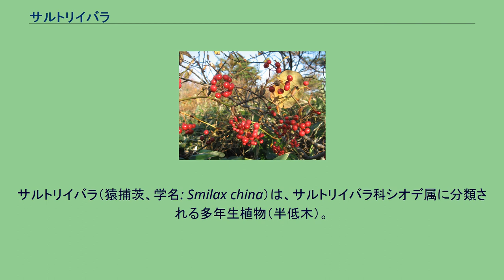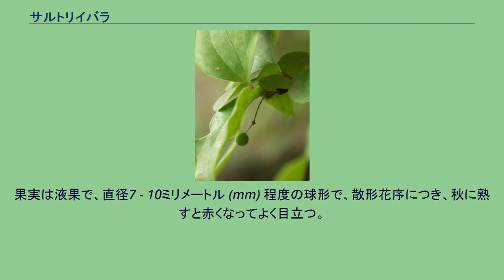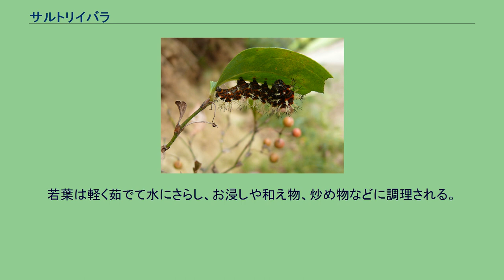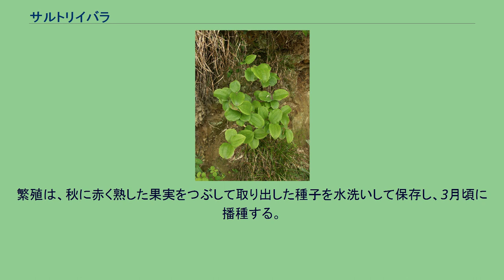サルトリイバラ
サルトリイバラ（猿捕茨、学名: Smilax china）は、サルトリイバラ科シオデ属に分類される多年生植物（半低木）。
別名は、ガンタチイバラ、カカラなど。
茎には棘があり、秋に赤い果実をつける。
地中に肥大化して横たわる根茎があり、薬用にされる。
和名サルトリイバラの由来は、つる性の茎には棘があることから、「これではサル（猿）も思うようには動けない」という意味で、この植物の小枝が絡み合って、鋭い鉤爪（かぎづめ）がたくさんついていて猿が引っ掛かりそうな感じがするので「猿捕り茨（いばら）」の名がある。
漢語で「菝葜」と書く。
別名、ガンタチイバラ、カラタチイバラ、カカラ、カメイバラ、コバンノキ、サンキライなどともいう。
東アジア（中国、朝鮮半島、日本）に分布する。
日本では北海道・本州・四国・九州、沖縄までの範囲に分布する。
山野や丘陵の林縁や林内などに自生し、日が当たり水はけのよい場所を好む。
雌雄異株のつる性の落葉半低木。
根茎は、固く屈曲していて、横に這って太い。
茎の長さは70センチメートル (cm) から数メートル (m) で、根元は太いが、緑色の枝は細くてたくさん分枝し、つる状に伸びて棘と巻きひげで絡まってやぶを作る。
高さ2 - 3 mほどになり、棘がある茎は硬く、全体が緑色で紫褐色が混じり、這うように伸びて節ごとにジグザグ状に曲がって枯れた葉柄基部が残り、ほかの低木の枝から枝へと絡みつく。
茎には毛がなく、固い棘が所々まばらに生えるが、しばしば棘がないものもある。
茎断面は維管束痕が散在する。
葉は互生し、葉身の長さ3 - 12 cmの円形から広卵形、または広楕円形で、基部は円く、葉先は尖って突端が少し凹んでいる。
葉は葉軸を中心にやや折れ曲がっている。
葉質は革質で硬く、全縁で表面には光沢があり、くっきりした3 - 5本の葉脈が入り葉の先端で合流する。
葉柄は短く、托葉の先が変化した巻きひげは、1対ずつついて長くなって絡みつく。
新芽は赤みを帯びて、葉が大きく生長するまでは、舟の帆のように立ってつき、目立つ。
花期は初夏（4 - 7月）。
新葉とともに葉腋より花茎を出して、散形花序を伸ばし、淡黄緑色の多数の小花が集まって咲く。
花の6枚の花被片は先端が反り返る。
雄花には雄蘂が6本、雌花には子房が3室・柱頭が3本ある。
果実は液果で、直径7 - 10ミリメートル (mm) 程度の球形で、散形花序につき、秋に熟すと赤くなってよく目立つ。
表面はカキやブドウのように、無害な白い粉が入る。
冬になっても赤い果実がくすんだ色になって残ることもある。
一つの果実には、種子が5個前後入っている。
種子は長さは4 mmほどの大きさがあり、倒卵形・広楕円形・球形など、さらには平らな面があったり鈍い陵があったりと、さまざまな形のものがある。
冬芽は枝に互生し、長卵形で紅紫色をした芽鱗1枚に覆われており、節の残った葉柄基部に包まれている。
ルリタテハの幼虫が食草とする他、フタホシオオノミハムシも食草とする。
秋に掘り上げて日干し乾燥させた根茎は薬用に使われ、利尿、解毒、皮膚病に効果があり、リウマチの体質改善に役立つと考えられてきた。
漢方では菝葜（ばつかつ）と呼んで、膀胱炎や腫れ物に治療薬として使われる。
民間療法として、おでき、にきび、腫れ物などに、乾燥根茎1日量10 - 15グラムを、水200 ccでとろ火にて半量になるまで煎じ、3回に分けて服用する用法が知られている。
若葉は5 - 6月、果実は10 - 11月ころに採取し、食用にできる。
若葉は軽く茹でて水にさらし、お浸しや和え物、炒め物などに調理される。
赤い果実は、そのまま生食したり、焼酎に果糖を加えて漬け込んで果実酒にもできる。
四国地方などの西日本の地域では、葉で菓子や柏餅を包む風習もある。
紀州や中勢地域などでは、サルトリイバラの葉で包むので柏餅とはよばず、五郎四郎餅やいばらまんじゅうとよばれる。
かつては、葉を乾燥させてお茶代わりに飲んだり、タバコに混ぜたりしたといわれる。
園芸用では、庭園の添景木に使われたり、赤く熟す果実は水分が少ないため生花に向いている。
繁殖は、秋に赤く熟した果実をつぶして取り出した種子を水洗いして保存し、3月頃に播種する。
中国では近縁種のサンキライ（山帰来）も自生する。
サルトリイバラは、中国の何にあたる植物なのか種々の説があり、土伏苓（どぶくりょう）、菝葜（ばっけい）などとされる。
中国の山帰来の代用品として、和の山帰来とするの...